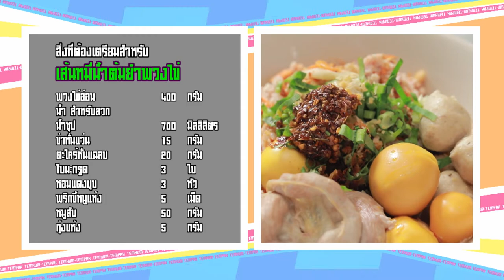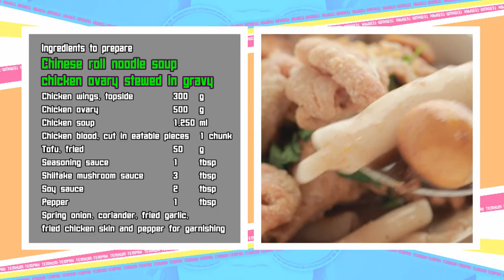เต็มปากเต็มคำ (รูปแบบใหม่) โจทย์วัตถุดิบ พวงไข่อ่อน l EP.64 [3/3]